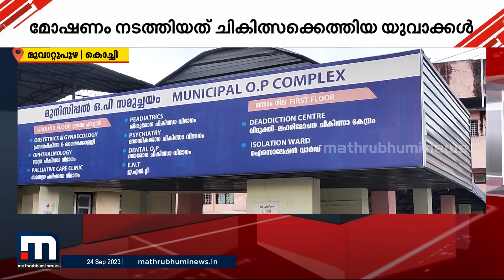ലഹരി വിമോചന കേന്ദ്രത്തിൽ ചികിത്സക്കെത്തി ​ഗുളികകൾ മോഷ്ടിച്ചു; യുവാക്കൾ പിടിയിൽ | Kochi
ലഹരി വിമോചന കേന്ദ്രത്തിൽ ചികിത്സക്കെത്തി ​ഗുളികകൾ മോഷ്ടിച്ചു; യുവാക്കൾ പിടിയിൽ

Happy viewing!